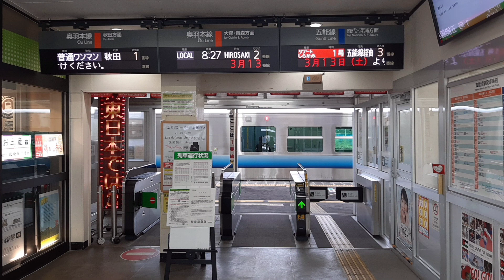秋田の駅で過ごす1時間環境音ASMR 階段盲導鈴+改札口盲導鈴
●収録箇所
追分駅　改札口盲導鈴
土崎駅　階段盲導鈴

　旅の気分を感じたい人もぜひ！

視覚障害者の体験時にもご利用ください。（目隠し、白杖はご自身でご用意ください）